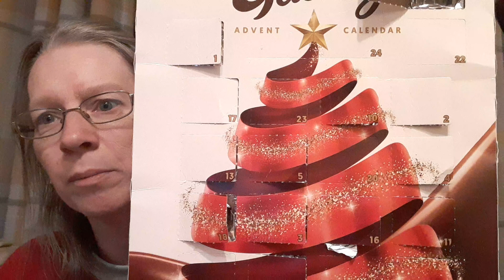vlogmas 2023 Day 19